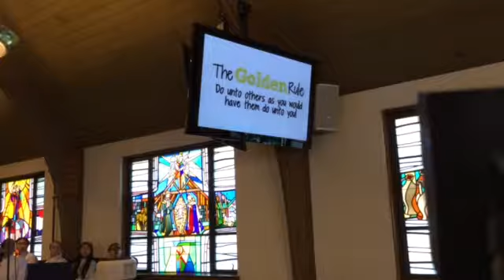Pastor Claudia Raggie, A Life Worth Living: Tha Golden Years, 10/16/2016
TODAY we understand that Jesus calls us to do unto others as we would want done to us.  What makes all the difference from the others is the "doing".  He calls us to action of love and care, respect and generosity. Matthew 7:7-12 Jesus teachers us the Golden Rule